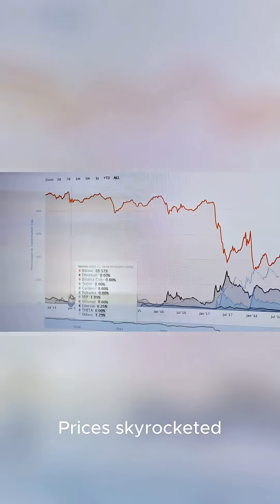Truth about diamonds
Are diamonds really rare?
Not really.
In the 1860s, they were discovered all over South Africa.
De Beers bought up the mines and created artificial scarcity.
They made diamonds seem rare—and tied them to love, marriage, and forever.
The result? Prices skyrocketed, not because of rarity, but because of marketing.
Scientifically, diamonds are just carbon—like pencil lead.
What makes them unique is how each atom forms four strong covalent bonds.
That structure makes diamonds the hardest natural material on Earth.
Impressive, yes—but that doesn’t mean they should cost thousands.
And behind the sparkle is a darker story.
Thousands died in dangerous mines under brutal conditions.
Even today, some African mines still face exploitation and unsafe labor.
So what are we really paying for?
A gem—or a carefully crafted illusion?
And here’s something they won’t tell you…
There are stones more rare and more beautiful.
Moissanite, alexandrite, tanzanite—brighter, rarer, and waaay cheaper.
Not everything that shines is worth the price.